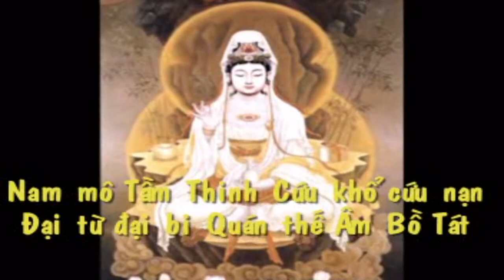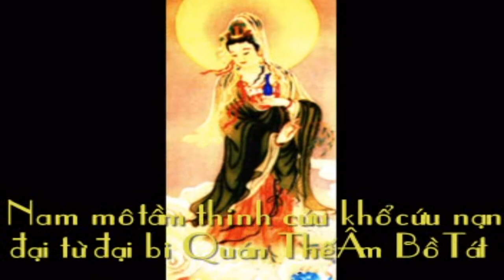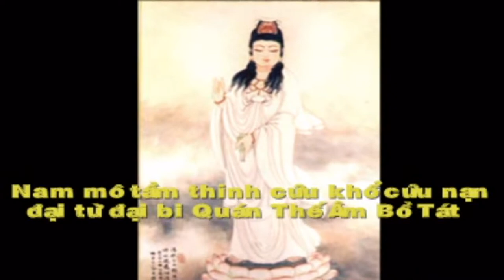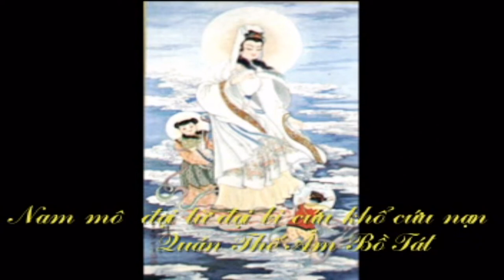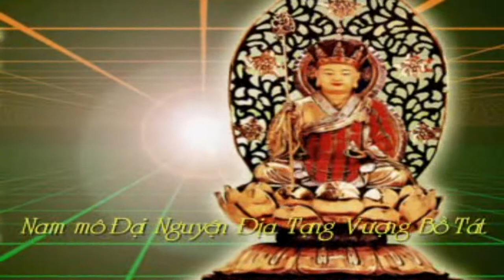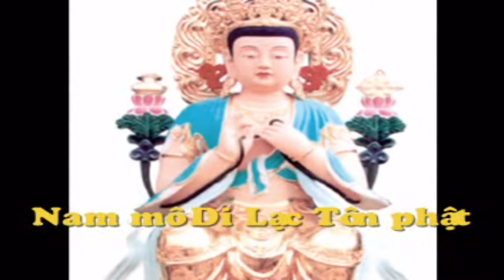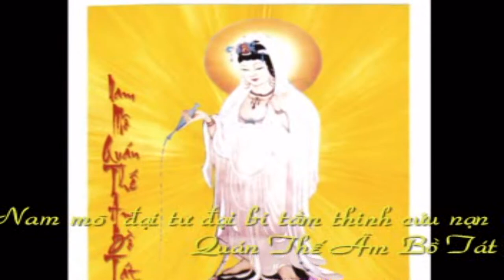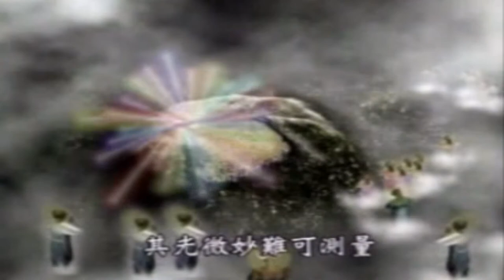Nhạc Phật giáo 2020 - Cứu khổ cứu nạn Quán Thế Âm Bồ Tát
Nhạc Phật giáo 2020 - Nam Mô Cứu khổ cứu nạn Quán Thế Âm Bồ Tát cứu giúp thế giới qua dịch bệnh.